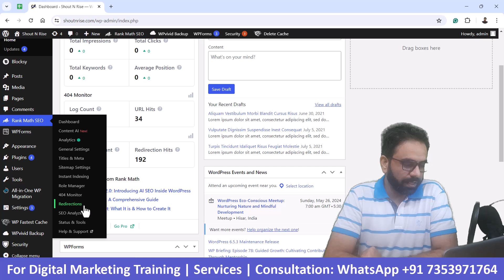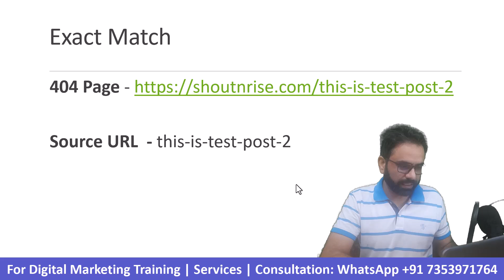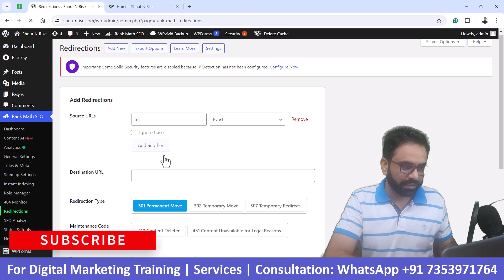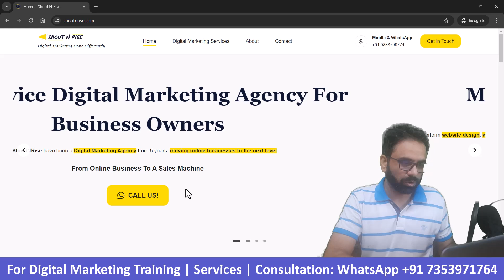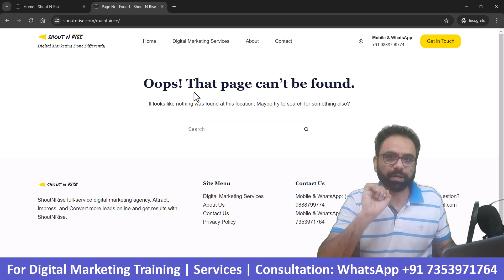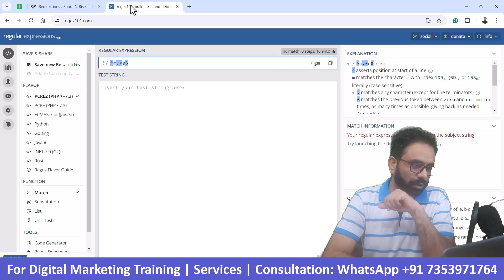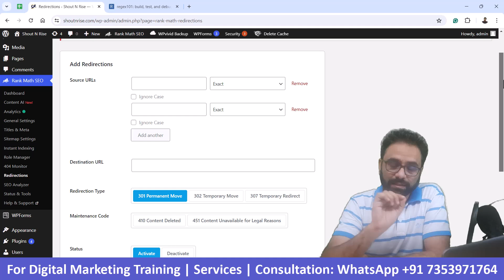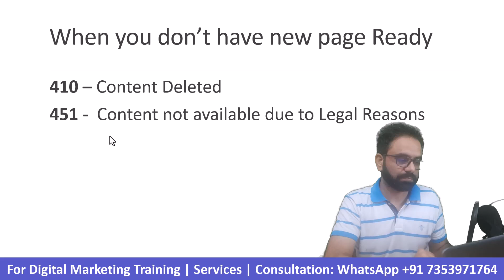Rank Math 301 Redirect | Rank Math Tutorial #8 | Robin Mehta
In this video, I am talking about Rank Math 301 Redirect and other Redirection settings.

With this video, you will learn -
- What is 301 Redirection and when to use it
- What is 302 Redirection and when to use it
- What is 307 Redirection and when to use it
- Redirection Maintenance Codes
- Exact redirection type and its settings in Rank Math SEO
- Contains redirection type and its settings in Rank Math SEO
- Starts With redirection type and its settings in Rank Math SEO
- Ends With redirection type and its settings in Rank Math SEO
- Regex redirection type and its settings in Rank Math SEO

This video tutorial will show you complete Redirection Setup in Rank Math SEO with practical demonstatrion.